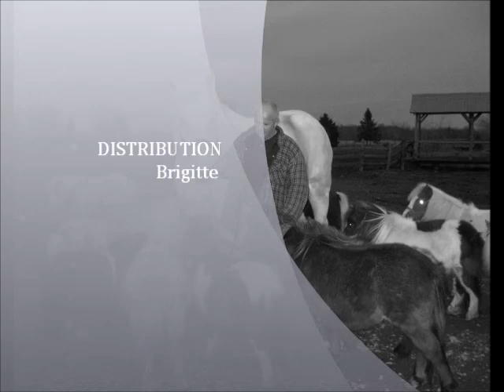She's a lady!!! Flicka, la Nouvelle mascotte du Ranch BBSM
Une mastodonte au coeur tendres. Une percheron adorable.